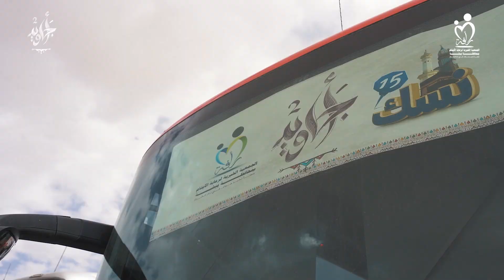حملة نسك 15 لمستفيدي جمعية رأفة لرعاية الايتام مبادرة أجاويد 2